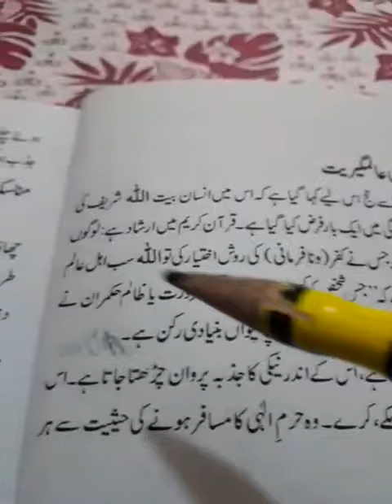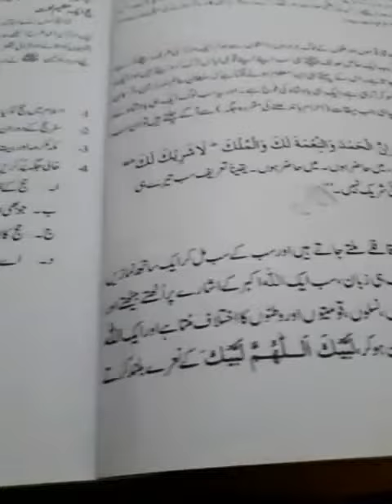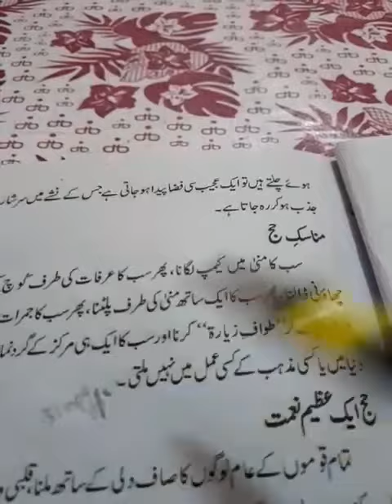ج اور اسکی عالمگیر یت کے تفصیلی 3 سوالات و جوابات کی روین Islamiyat class 8th